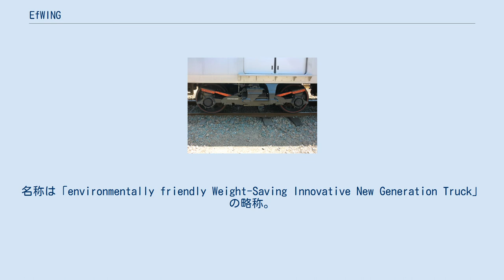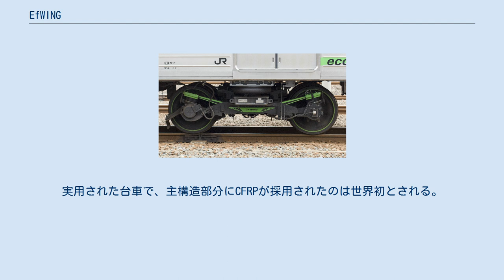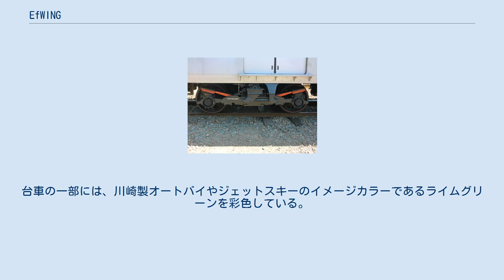EfWING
熊本電気鉄道6000形電車に装備されたefWING efWING（イーエフウィング）とは、川崎重工業車両カンパニー（現在の川崎車両）が開発した鉄道車両の台車。
名称は「environmentally friendly Weight-Saving Innovative New Generation Truck」の略称。
 2013年（平成25年）にグッドデザイン賞「金賞」を受賞。
2014年には、日刊工業新聞社による第43回日本産業技術大賞「文部科学大臣賞」を受賞した。
 炭素繊維強化プラスチック（CFRP）を構造部材かつ懸架装置として使用しており、川崎重工業によれば、この構造により軽量化や脱線に対する安全性向上が達成されている。
 台車のフレームの主構造部分である側梁と1次サスペンションと呼ばれている側梁と軸箱の間に設けられた軸ばねを炭素繊維強化プラスチック（CFRP）製の弓形状ばねに置き換え、弓形状ばねが側梁と軸ばねの両方の機能を併せ持つことで側梁と軸ばねを不要とした構造を持ち、加えて台車のフレーム自体もCFRP製とすることで軽量化と構造の簡素化を図った台車である。
実用された台車で、主構造部分にCFRPが採用されたのは世界初とされる。
 2014年（平成26年）に熊本電気鉄道の6000形電車に初採用され、同年3月14日から営業運行に用いられている。
また、東京メトロから熊本電気鉄道が譲り受けて改造を行った01形電車についても、台車がefWINGに換装されて運用されている。
 2016年（平成28年）5月には四国旅客鉄道（JR四国）が121系電車を7200系としてリニューアルするのに合わせて、台車にefWINGを採用することを発表した。
JR四国によれば、2016年2月から4月にかけてefWINGを使用しての走行試験を実施しており、安全性と乗り心地改善を確認している。
台車の一部には、川崎製オートバイやジェットスキーのイメージカラーであるライムグリーンを彩色している。
 2018年からニューヨーク市地下鉄のR160A形の車番#8395で試験採用されている。